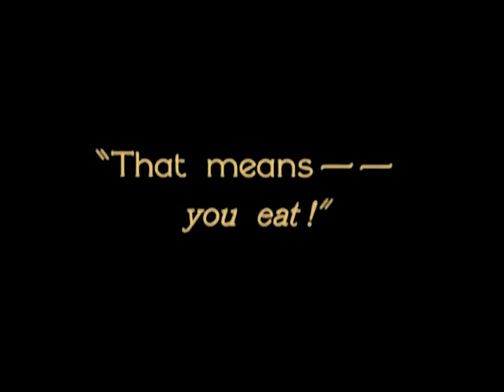Two Arabian Knights 1927 William Boyd Louis Wolheim Mary Astor Boris Karloff Lewis Milestone UPGRADE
MARY ASTOR (Available films)

B&W and Toned versions (DVD, MP4)

1928 Romance of the Underworld
1928 Dressed to Kill
1927 Two Arabians Knights
1926 Don Juan
1925 Don Q Son of Zorro
1925 Oh, Doctor!
1924 The Fighting Adventurer Aka The Fighting American   (new)
1924 Beau Brummel
1924 The Fighting Coward
1922 Hope
1921 The Beggar Maid    (new)
1921 My Lady o' the Pines
1921 Brother of the Bear

редкие фильмы
희귀 한 영화
أفلام نادرة
レア映画

字幕：英語、スペイン語、ポルトガル語